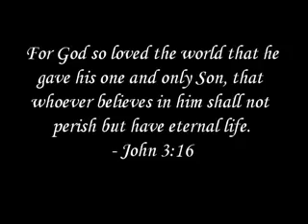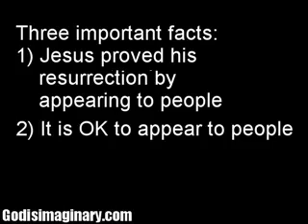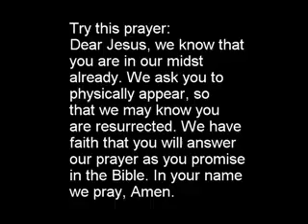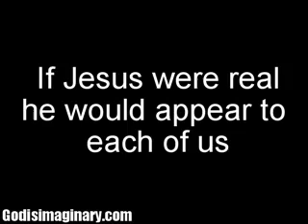Prove that Jesus is imaginary in less than 5 minutes ( MIRROR )